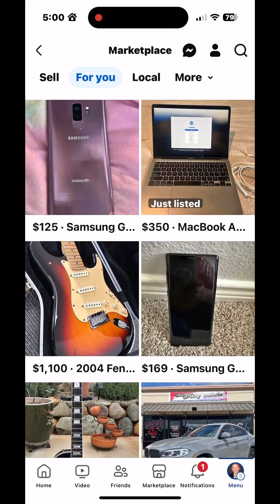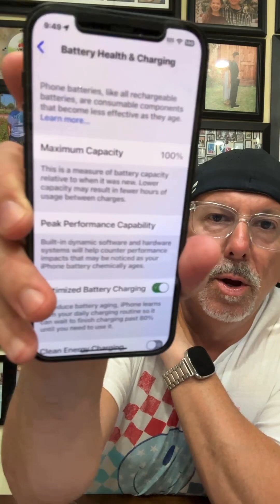Have you ever bought something off of FaceBook Market Place?